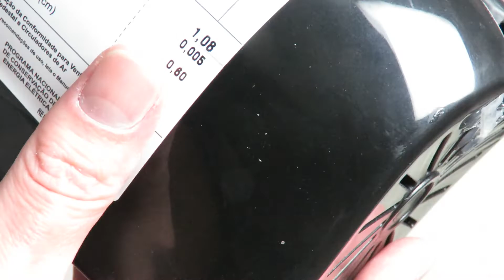Montando - Ventilador Britânia BVT30 Turbo 55w - Lançamento Depois do Término da Garantia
DESMONTAR - Ventilador Britânia BVT30 Turbo 55w - Lançamento Depois do Término da Garantia